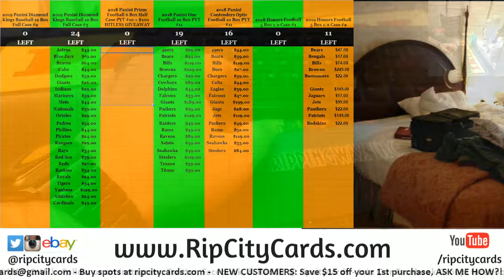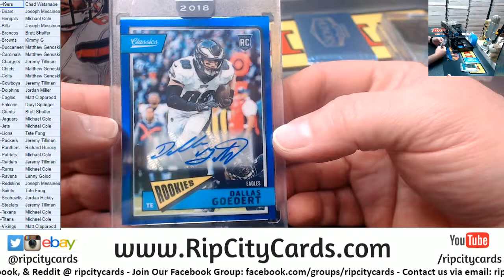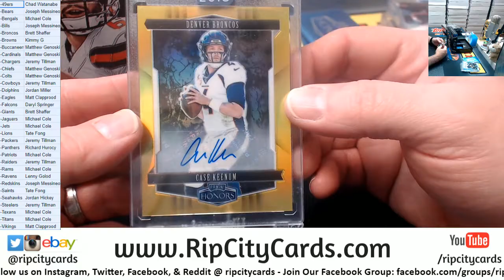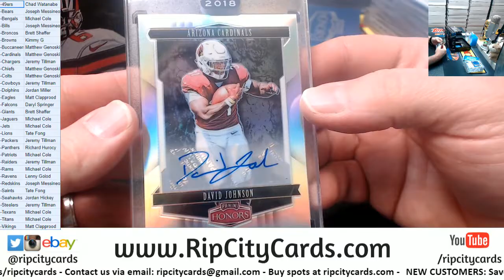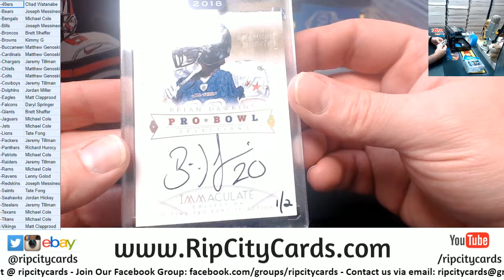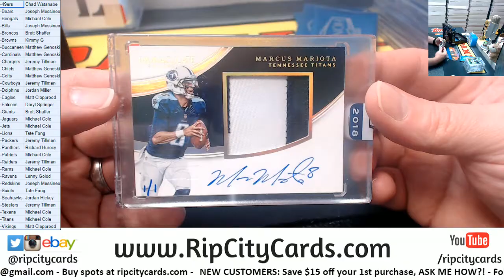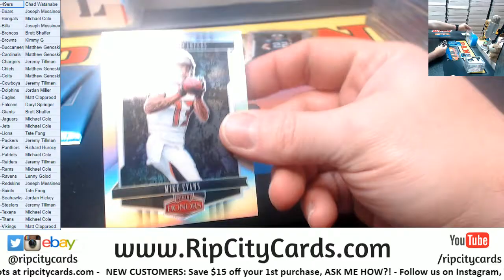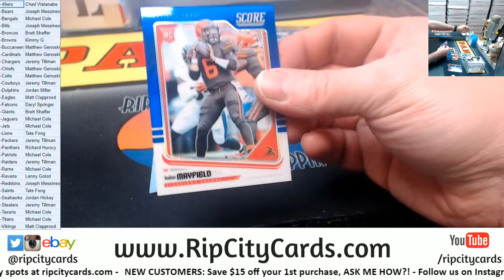2018 Honors Football 5 Box #2 RCC